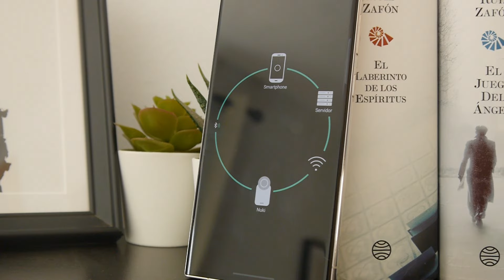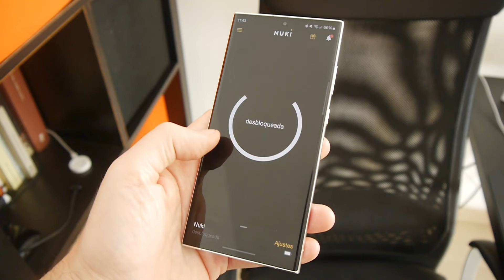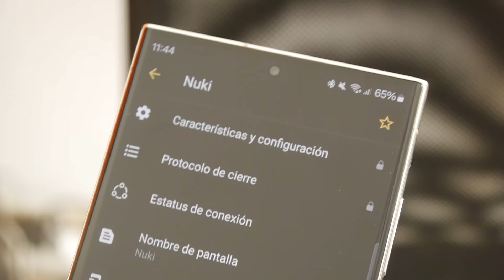Hemos probado la cerradura inteligente que va a jubilar a tus llaves